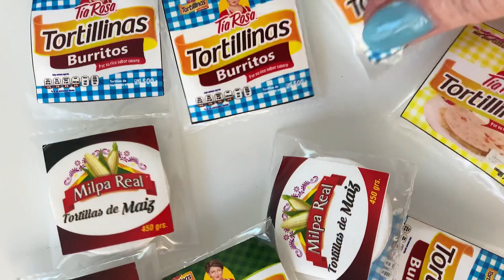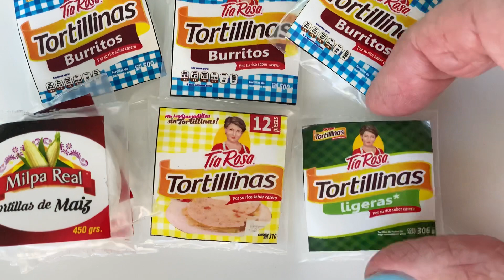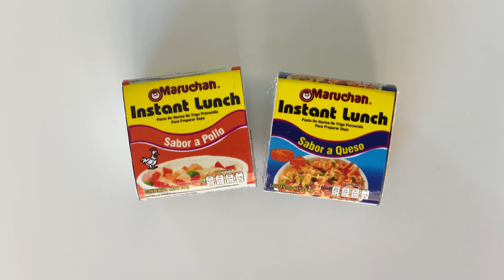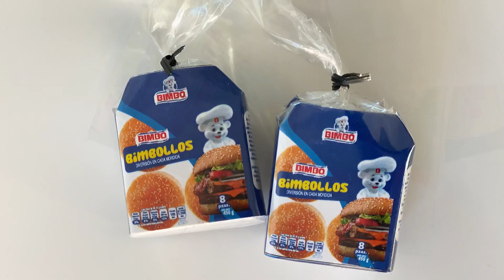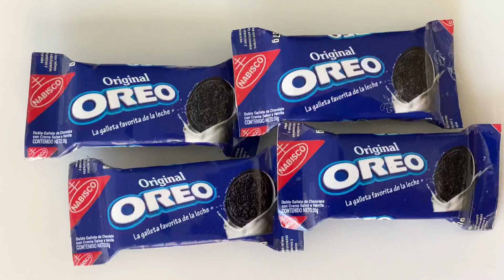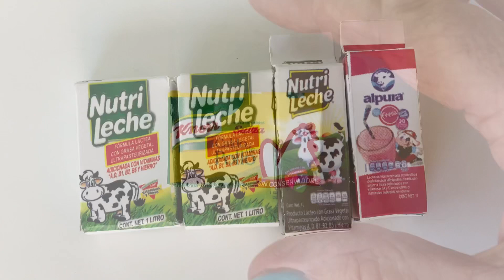Tiny Food Magnets 🧲